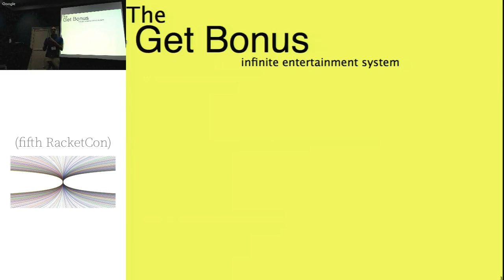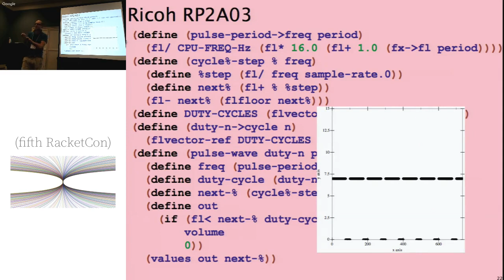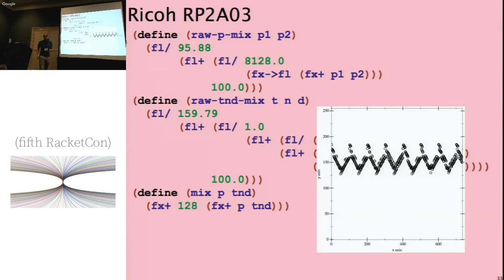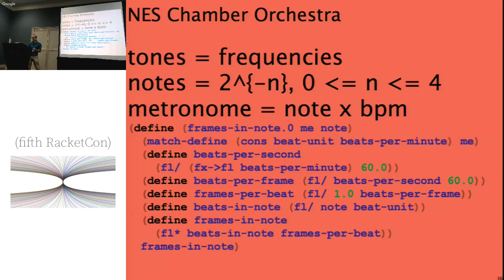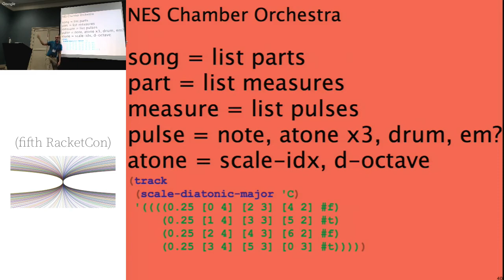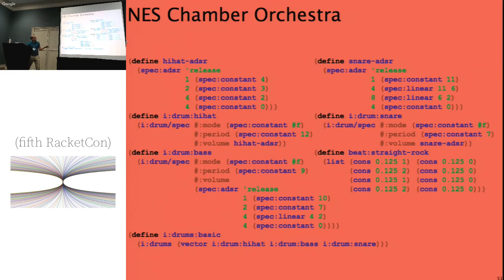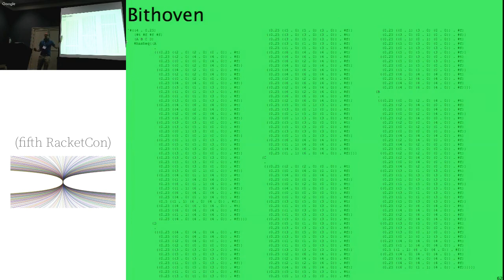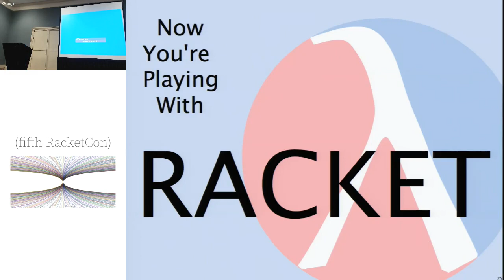(fifth RacketCon): Jay McCarthy — Bithoven and the NES Chamber Orchestra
Bithoven is a prolific composer of approximately
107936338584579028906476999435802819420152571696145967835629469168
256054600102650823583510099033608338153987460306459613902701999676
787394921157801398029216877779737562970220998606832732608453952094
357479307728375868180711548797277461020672 different compositions based on three-part harmony and basic chord progressions. The NES Chamber Orchestra is an engine for playing these (and other) compositions on the Ricoh RP2A03 (a.k.a. the NES sound chip) in one of approximately
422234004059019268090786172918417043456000 different arrangements or “NEStrations”.

In randomized trials, we’ve found that audiences familiar with retro-style video game music can’t tell Bithoven’s compositions apart from “real” NES-era music. Yet, Bithoven contains almost no tuning for producing plausible retro-music and has fewer lines of code than the implementation of /bin/ls. In this talk, we’ll discuss the beautiful Racket programming, elegant mathematics, and basic music theory that makes Bithoven work so well.

Jay McCarthy has no artistic talent so he seeks to suck the human spirit out of art through algorithmic assimilation. He is also a core Racket developer and associate professor at UMass Lowell.